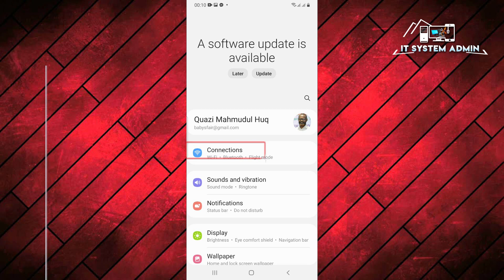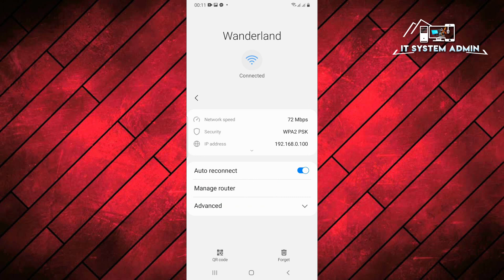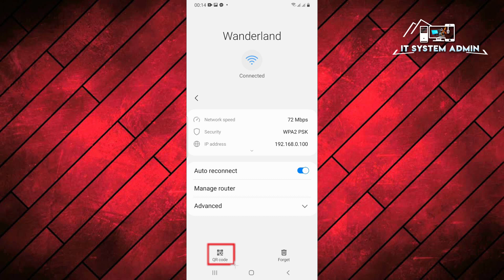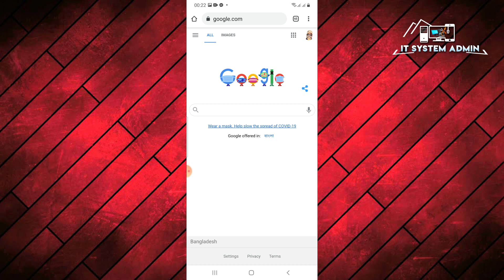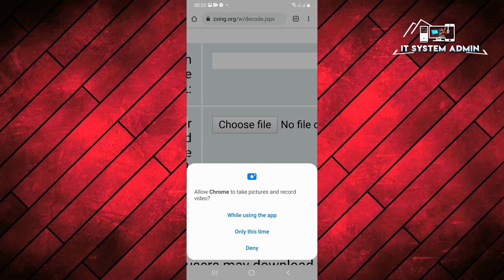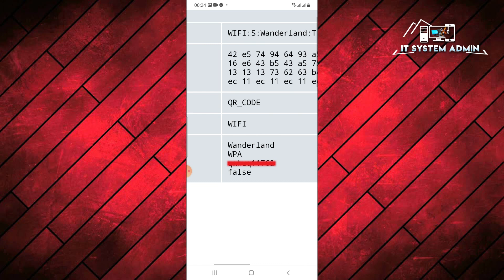How To Find Connected WiFi Password In Android Mobile 2021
How To Find Connected WiFi Password In Android Mobile 2021 |  Get WiFi Password On Android Phone
How to Find Wifi Password on Android Without Root
One of the best things about modern android Mobile phone that it remembers all the different wifi networks you have previously connected to. All you need to do is enter the wifi password once and as long as it is not changed, your android mobile will automatically connect you to the wifi network when you are near it.

But with that being said, even though the android mobile phone remembers the wifi password of a particular wifi network, it doesn’t show it to you. And thanks to our forgetful brains, we also don’t remember the password we entered in the first place.

As such, when trying to connect another android mobile to the same wifi network, you need to ask the admin/owner again for the wifi password which can be a bit embarrassing.

However, what if we told you that there is a way to show wifi password android?

In fact, there are tons of ways you can recover saved wifi passwords from android mobile phone, but most of them require you to root your android mobile. Now, rooting your android mobile phone is a complicated process, and if done incorrectly, it can break your mobile.

With this in mind, we have put together around 3 easy and practical ways on how to show wifi password on android, and that too, without root.

For a long time, Android mobile lacked the ability to show passwords of saved WiFi networks on mobile phones. This meant that if you ever forgot the credentials to log into your WiFi when setting up a new device, you’d be forced to reset your modem or consult your network provider to reconfigure the network.

This changed recently when Google released Android 10 and brought a much-anticipated feature that was missing on the mobile OS – viewing WiFi passwords. However, prior to Android 10, there were still some neat tricks to view saved WiFi passwords, some of which required root access for the mobile that you’re using.

Regards
Quazi Mahmudul Huq
Senior Faculty